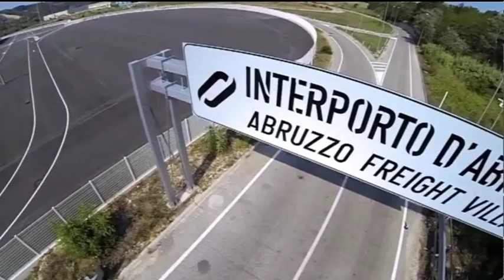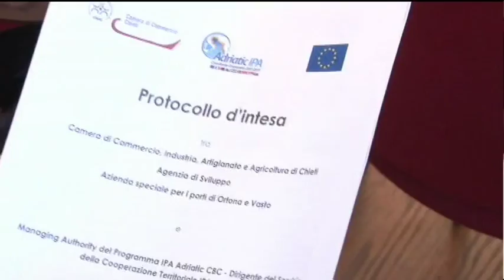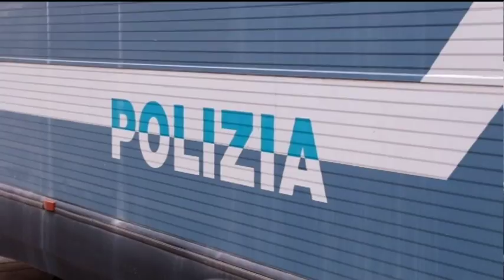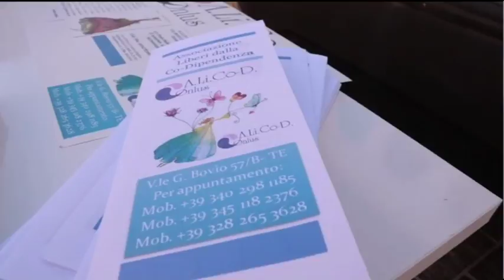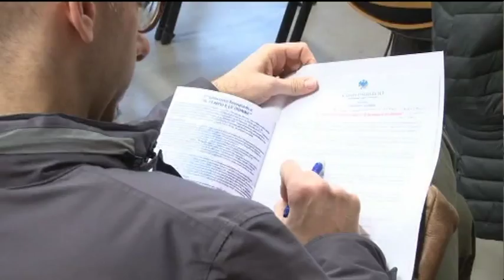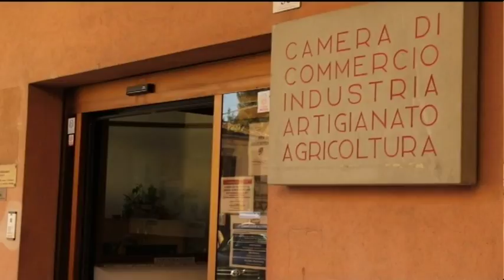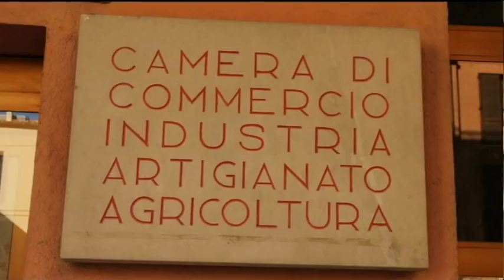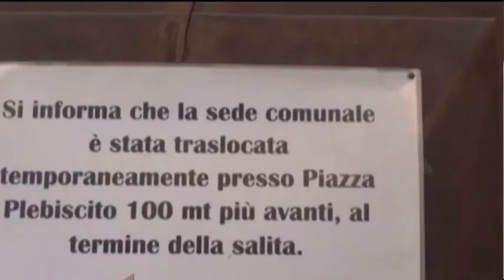TgSei Edizione della notte Mercoledì 8 marzo 2017